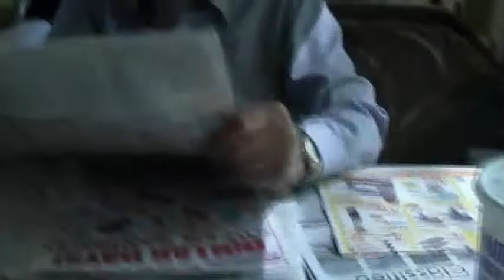Travelling To Timothy Lake in Oregon in a Motor Home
This is footage of my family headed to Timothy Lake, a lake near Portland, Oregon during the 4th of July holiday weekend. I couldn't go because of work. but actually I would have felt out of place anyway. I don't plan on marrying or having children of my own so its nice to live vicariously through my siblings. I hope they know how lucky they are. I posted this video not only to immortalize my family but also to show the beautiful scenery Oregon has to offer. If you look closely you'll catch a glimpse of the Rabbit Ears Rock formation and a shot of Mt. Hood.